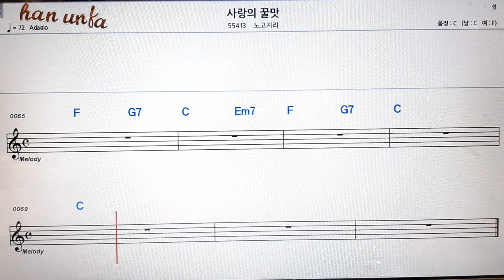사랑의 꿀맛/노고지리👍노래 반주, 코드 악보,가라오케💋Karaoke*Sheet Music*Chord*MR